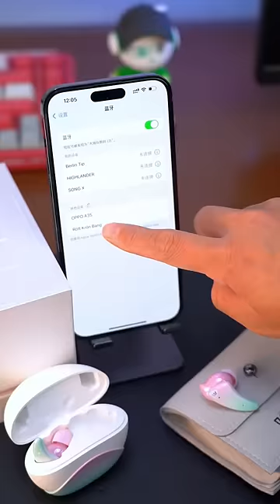Have you ever seen a ceramic Bluetooth headset?